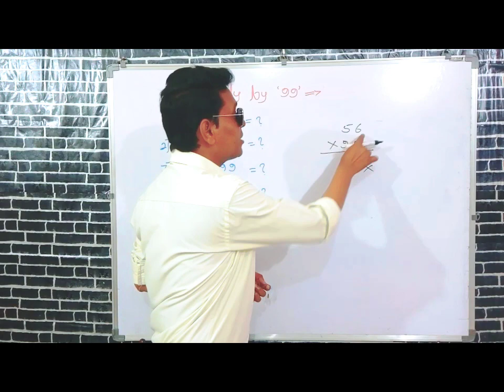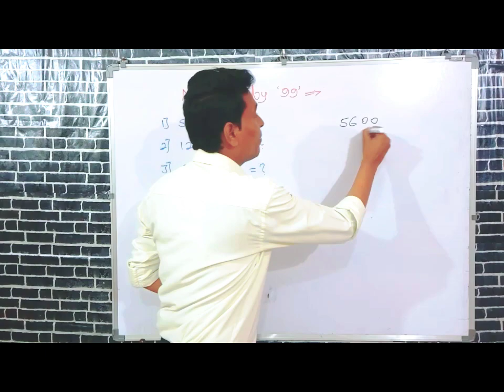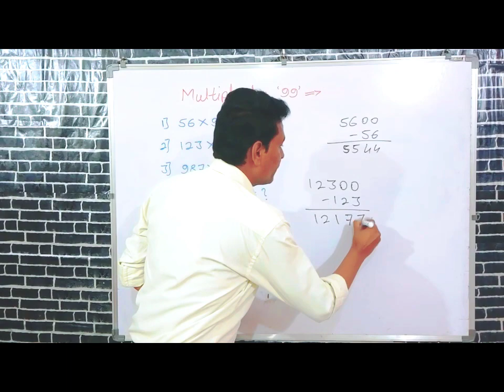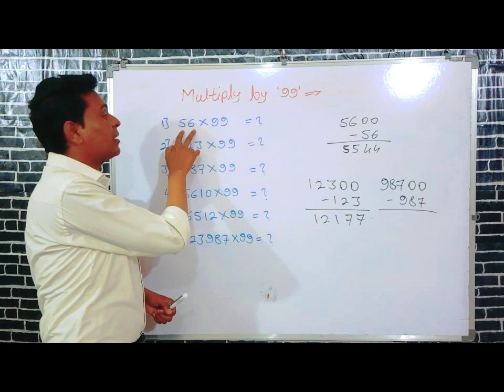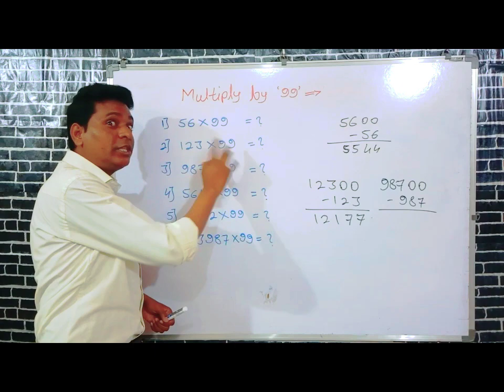😍 Multiply By 99 Multiplication Short Trick🤩 multiply Trick Simplification 😍 x999 # *999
Hello Smart Students 🙂 Level UP Academy मे आपको मीलेंगे बँकिंग, SSC, Railway, MBA Entrance, Insurance और सभी competitive Exams (Govt. Job) की special Short-Trick 😍😍

☑️ 2 से 3 सेकंद मे answer निकालना सिखिये
☑️ Maths Special Approaches
☑️ Special Ideas for fast calculation
☑️ Chapter wise Short-trick 😍
☑️ Fast calculation की अलग अलग methods.
☑️ Logic creating
☑️ Devision making
☑️ Without formulas answer
☑️ Question को बिना solve किये answer निकालना

✔️ Daily one hour online session

Follow our Channel... @levelupacademy9424